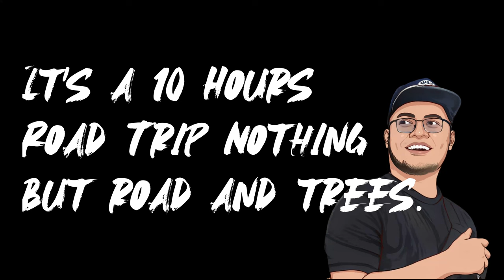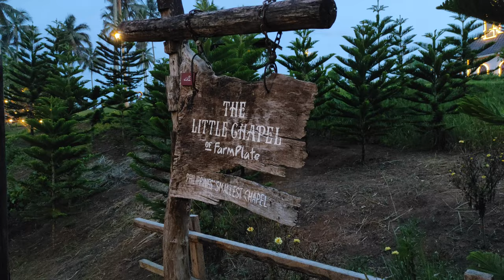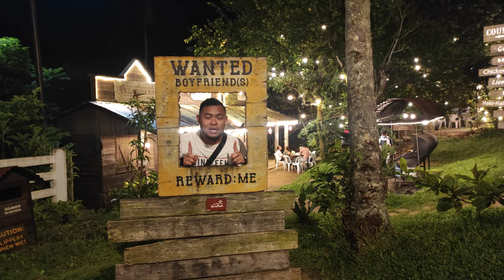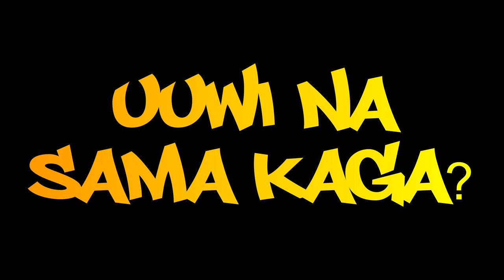BICOL ESCAPADE | FARM PLATE | AMATER SPRING RESORT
THIS WAS A VERY LATE UPLOAD SORNA MGA KASOLIDO! BACK TO VLOG NA ULIT TAYO LEZ GO!